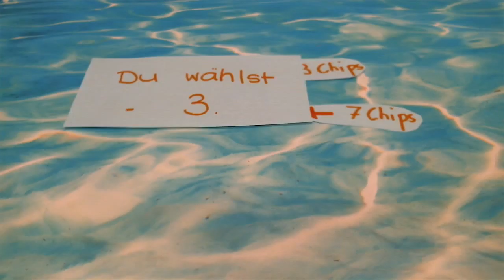DER TRICK MIT DEN CHIPS